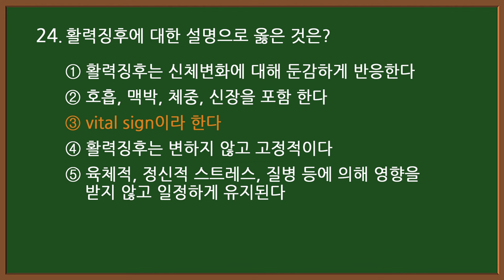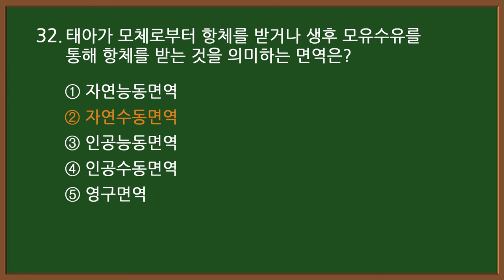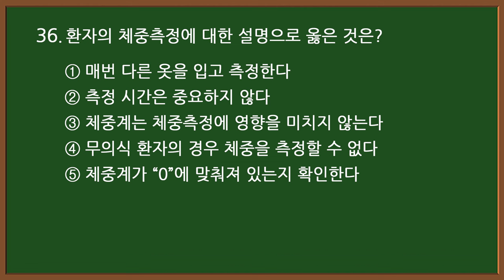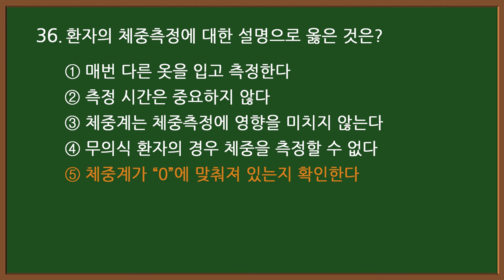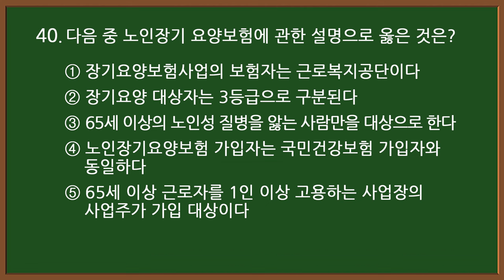#7-2 [간호조무사 자격증] 시험 20문제